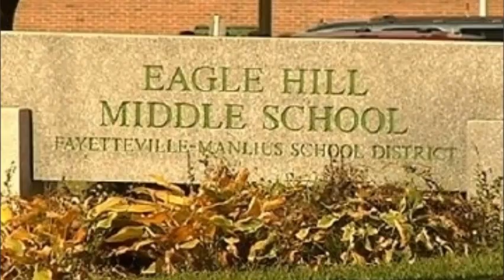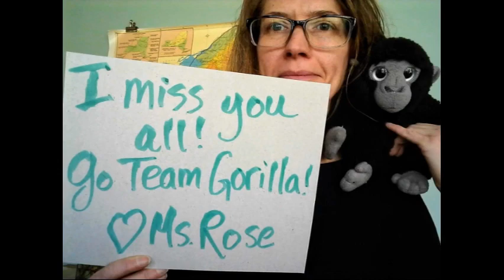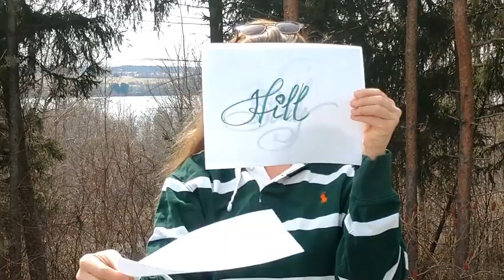Eagle Hill staff share messages of hope, support